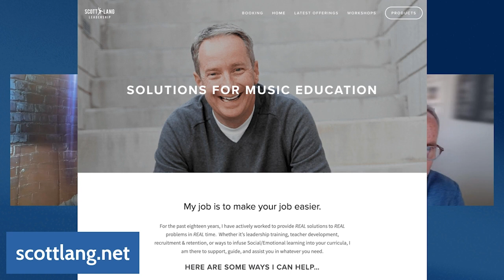Scott Lang | Culture Before Content - Ep. 2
Join David Duarte as he discusses the methods, challenges, and benefits of building a positive culture within the classroom. Hear different perspectives from music educators of all backgrounds, and learn how they build a culture of intrinsic motivation, collaboration, and growth within their own ensembles.
In our second episode, David talks with veteran educator, author, and leadership trainer Scott Lang!